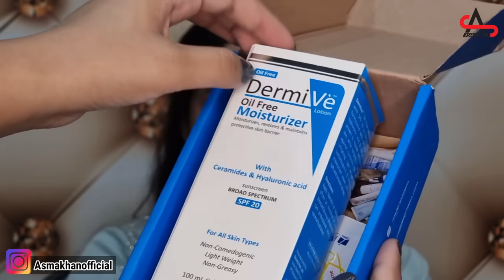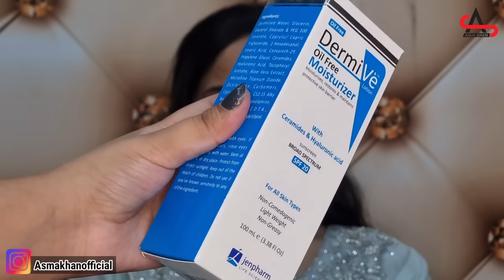How to: Create Festive Makeup Look | Soft & Dewy Nude Glam Makeup Tutorial!!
In this video am gonna show you How to: Create Festive Makeup Look | Soft & Dewy Nude Glam Makeup Tutorial!!

Admin : Mahnoor

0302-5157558